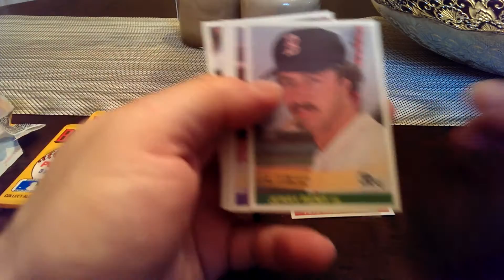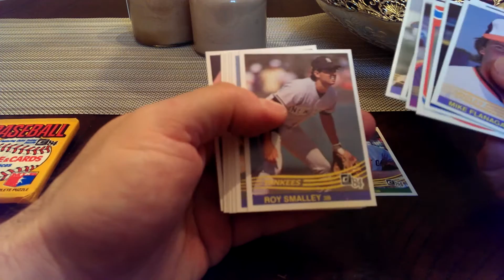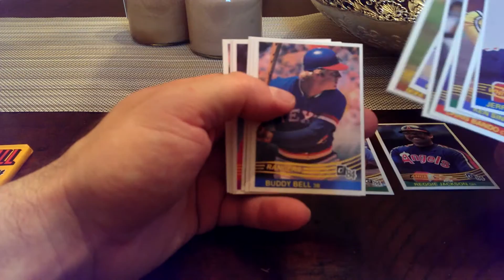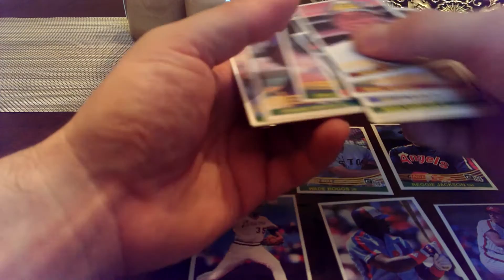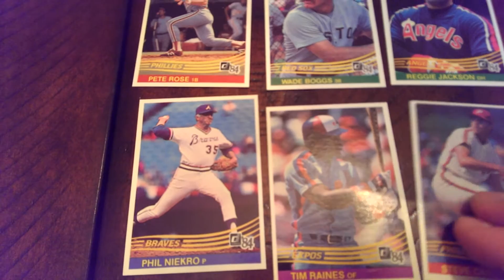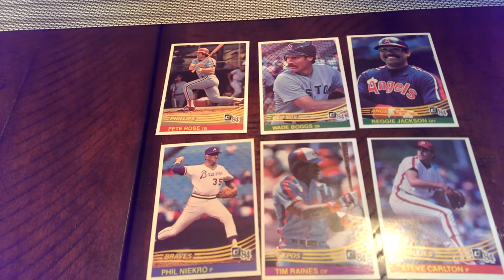1984 Donruss Baseball Pack Rip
4 packs